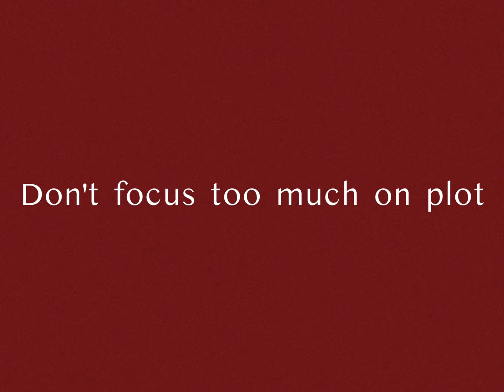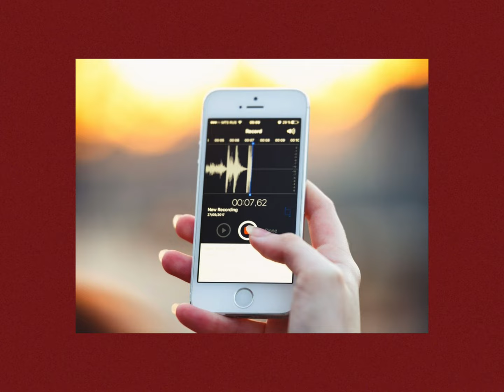How to Write a Mumblecore Film | Video Essay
Video essay explaining Mumblecore films and how to write one.

support other projects...

Mumblecore movies to get into...
Nights and Weekends
Jeff Who Lives at Home
Frances Ha
Baghead
Joshy
Daddy Longlegs
Digging For Fire
Breaking Upwards
Cold Weather
Gabi on the Roof in July

Articles...
What is Mumblecore? An American DIY Film Movement

What is Mumblecore? A Guide to this Indie Film Genre

0:00 Intro
0:53 The 2000s
1:12 Creator of Mumblecore
1:30 Mumblecore Films
1:37 Funny Ha Ha
1:47 What is Mumblecore?
2:26 How To Create a Mumblecore Film.
2:58 1
3:34 2
4:36 3
5:18 Outro